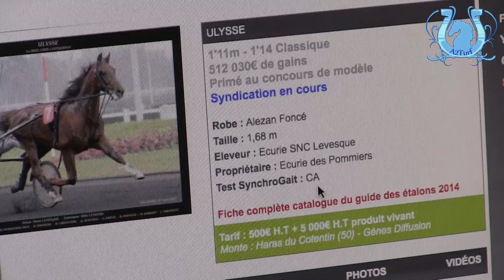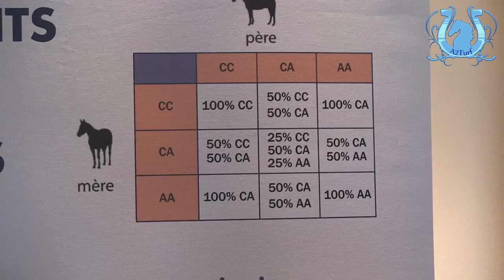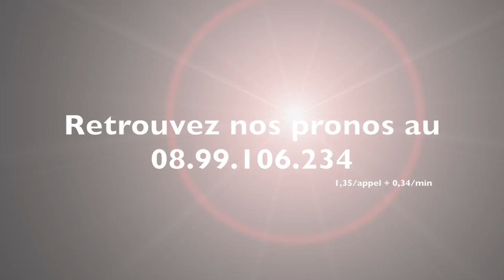GRAND FORMAT - L'ADN trotteur chez un cheval, on en parle ? Part 2/3 - A2TURF.COM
En cette année 2014, le test ADN de l'aptitude au trot fait grand bruit.
De grands professionnels, comme de petits éleveurs, et même des propriétaires se sont penchés sur le sujet et ont franchi le pas. Pourquoi ? Comment ?
Nous avons tenté de répondre à ces questions en nous rendant chez Claude GUEGAN, l'homme par qui est venu cette "révolution" en France.
Et quoi de mieux qu'un cas concret en présence de l'éleveur de RAPIDE LEBEL, Alain LEREVEREND, pour illustrer tout cela ? Ses craintes, ses espoirs, ses questions, tout a été réalisé sans filet.
A vous de juger maintenant.